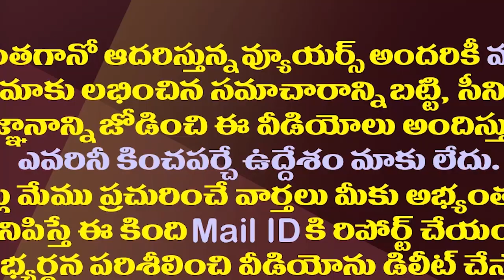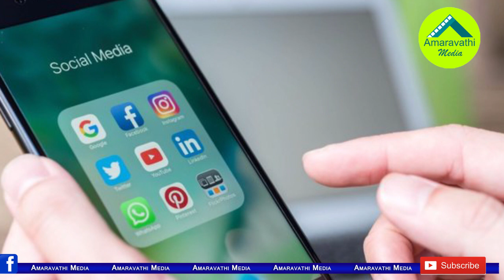ఆ దూకుడే అనిల్ కుమార్ యాదవ్ కొంపముంచుతోందా?|Is That Aggression Hurting Ex Minister Anil Kumar Yadav?